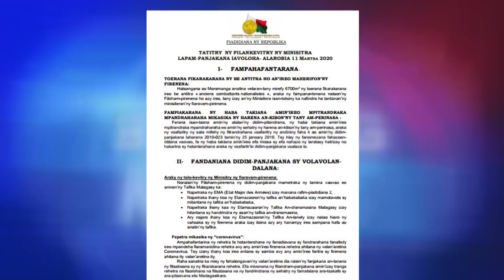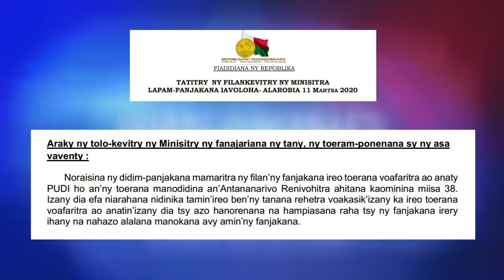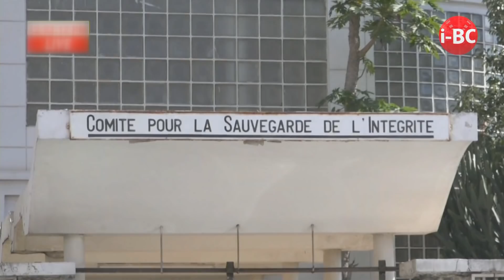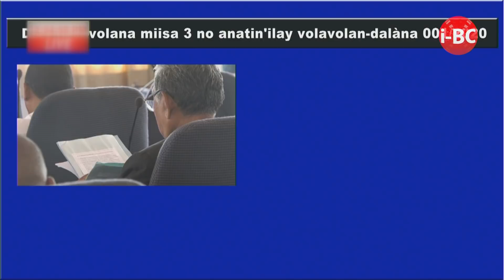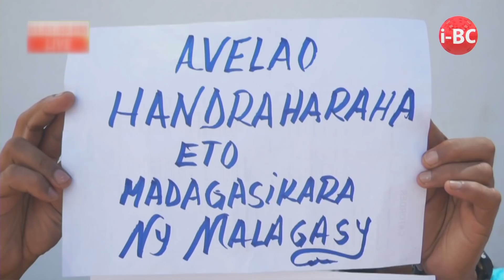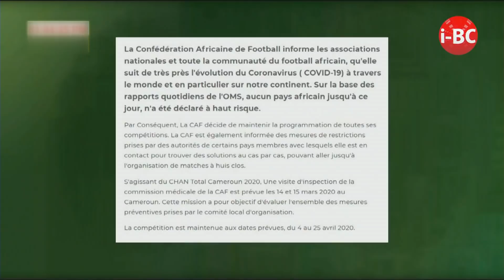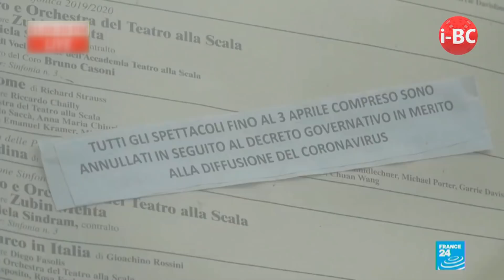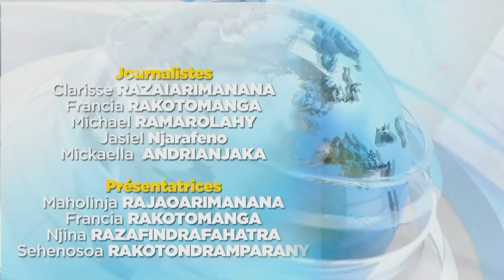IBC 12H45 DU 12 MARS 2020